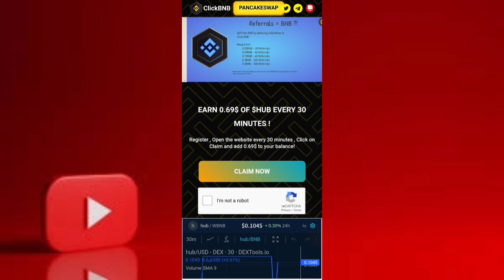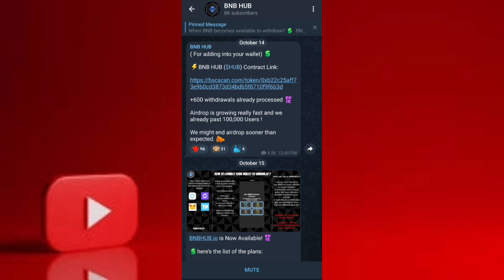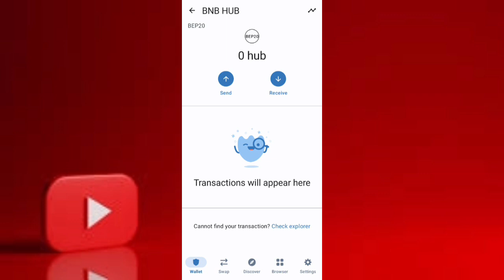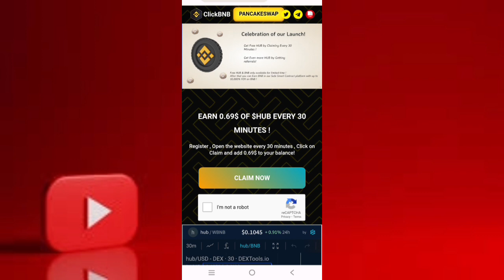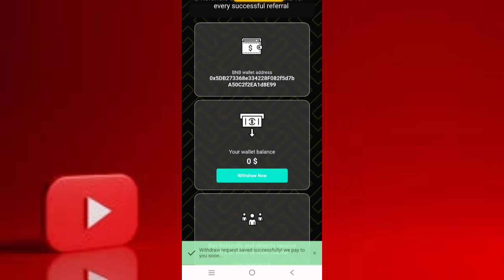$175 Live Withdraw Proof | Claim $ 0.69 Every 30 Minutes | Bnb Hub Airdrop | New Crypto Loot Today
about bnb click hub airdrop qnd his live withdrow process how to add hub token add in trust wallet

Airdrop Link👇👇

in telegram

1st video how to join bnb hub airdrop

For permotion
telegram ( @mirabeer )

►  WHTSAPP GROUP  :➜

Bnb hub airdrop
hub token airdrop
hub coin
airdrop hunter
claim $ 69 every 30 minutes
hub airdrop
free airdrop
airdrop,bnb airdrop
crypto airdrop
abid s tv
new airdrop
airdrop trust wallet
claim airdrop
sky crypto
free bnb airdrop
trust wallet airdrop today
airdrop 2022
airdrop crypto
airdrops
airdrop bnb
crypto airdrop 2023
opbnb airdrop
crypto airdrops
earnpay
cryptocurrency airdrop
how to claim airdrop
airdrop free
claim free airdrop
indain crypto official
airdrop token
binance airdrop
new airdrop 2022,
arslan ak trickes
instant airdrop